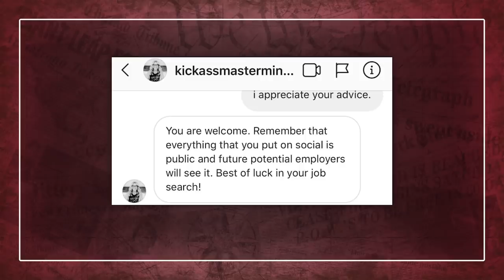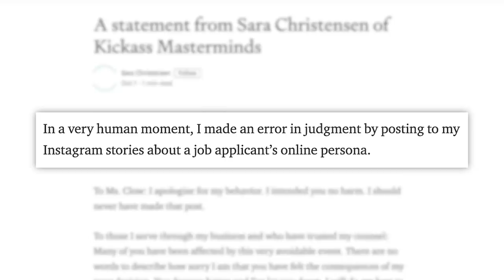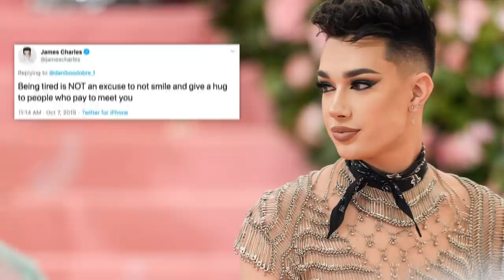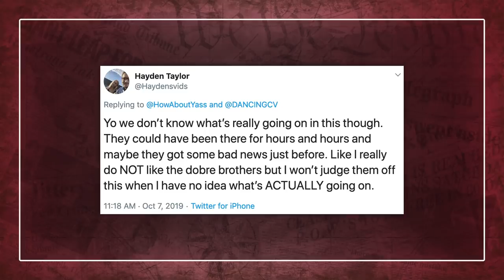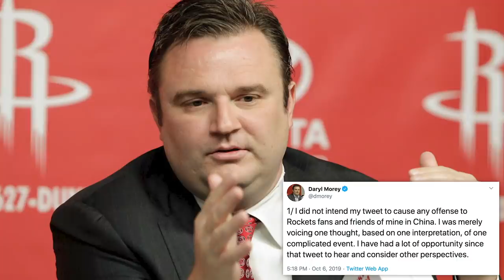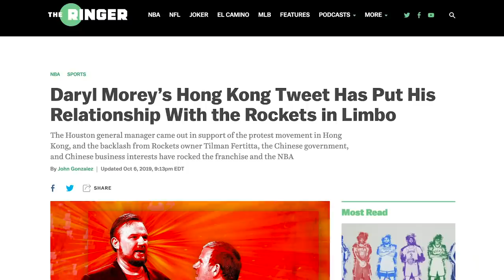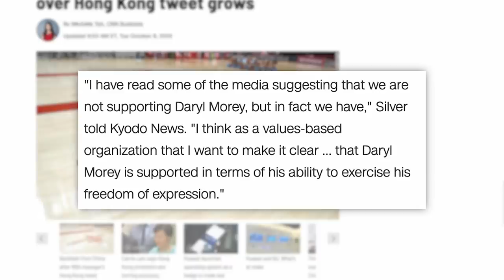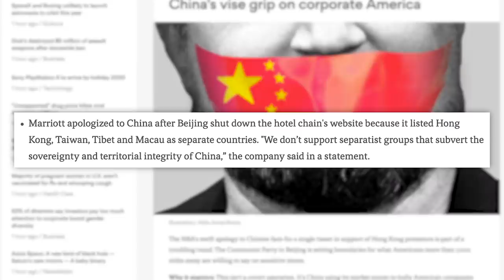Dear Blizzard & NBA, YOU'RE COWARDS! Dobre Brothers Backlash & More...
Install Raid for Free! IOS ANDROID and get a special starter pack. Available ONLY for the next 30 days!

✩ TODAY’S STORIES ✩
A Potential Employer Apologizes After Backlash for Calling A 24-Year-Old’s Photo Unprofessional:

Edited by: James Girardier, Julie Goldberg
Produced by: Amanda Morones
Art Director: Brian Borst
Writing/Research: Philip DeFranco, Lili Stenn, Maddie Crichton, Cory Ray